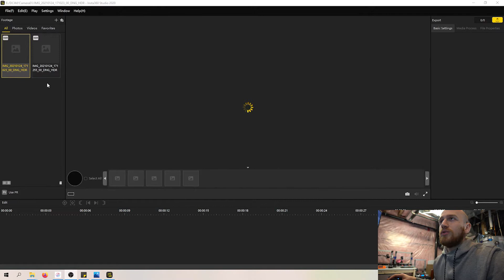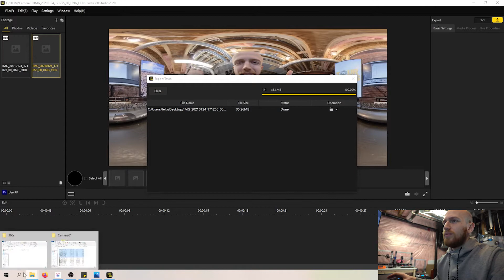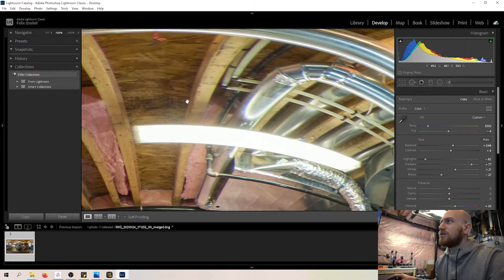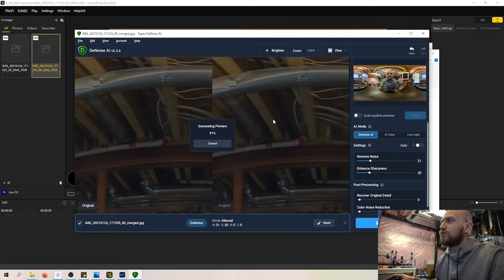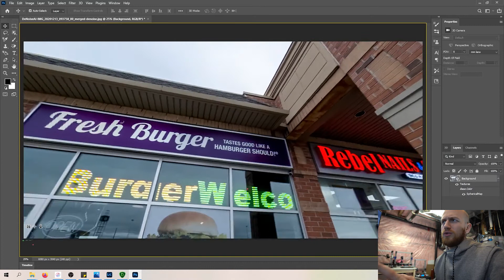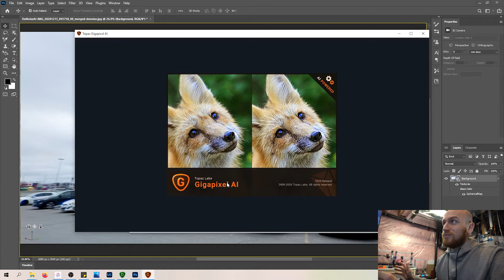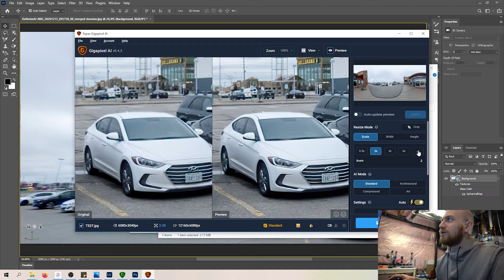Ultimate Virtual Tour Workflow - Editing 360 Pictures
This is my editing stack for virtual tours. Taking you from start to finish of how I edit my photos. The stack:

1. Adobe Lightroom Classic
2. Topaz Denoise AI
3. Adobe Photoshop
4. Topaz Gigapixel AI
5. Use in virtual tours

Simple, efficient and easy!